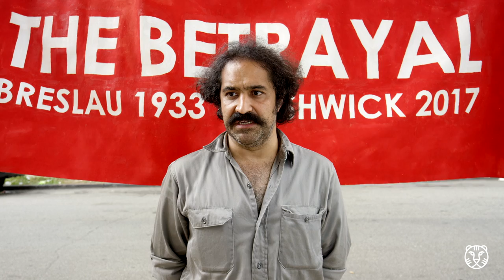Exile - trailer | IFFR 2018